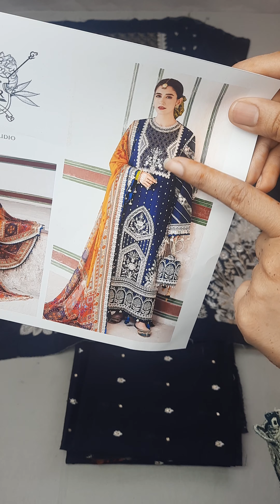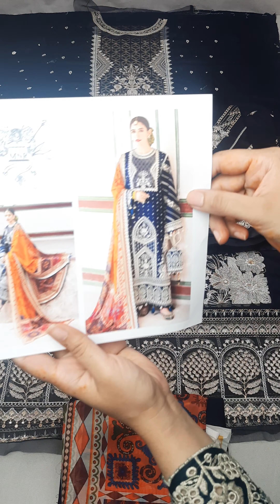Mohsin Naveed Ranjah Festive Lawn - Ashna | Master Replica | Price Rs 8,000/-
Brand : Mohsin Naveed Ranjah Festive Lawn
Code  : ZFL-009 ASHNA
Price   : Rs 8,000/-  (Free Delivery)

73-Rose Commercial, Park View City

Google Reviews